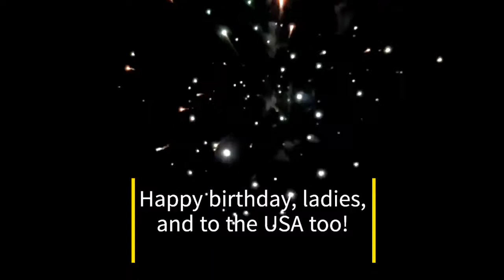Texas 4th of July Family Celebration